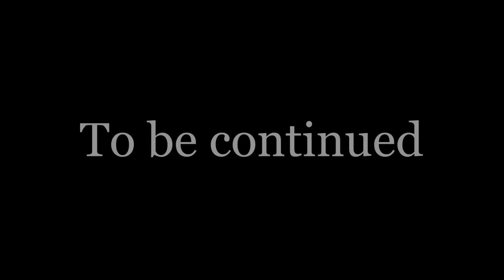Assassin's Creed 4: Black Flag #3 - А как же мой сахар?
Разработчик и издатель: Ubisoft
Локализатор: Логрус
Жанр: Action-adventure, открытый мир, стелс-экшен

Часть 2: Воспоминание 02 - А как же мой сахар?
Карты, которые Эдвард надеялся продать губернатору Торресу, попали в руки стражников. Необходимо узнать, где они, и вернуть их.